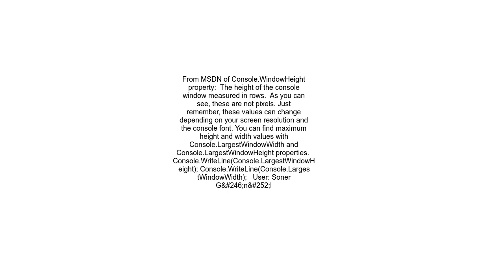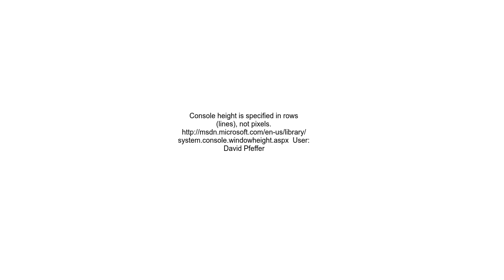Changing Console Window&#39;s size throws ArgumentOutOfRangeException